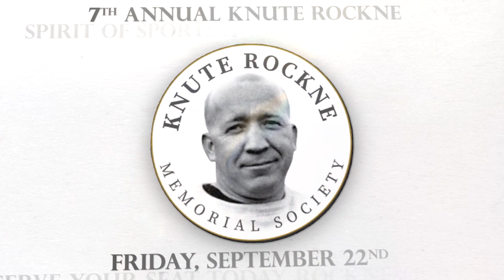ABC57 Promo – 7th Annual Knute Rockne Spirit of Sports Awards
Partnership Coordinator/Executive Producer - ABC57 September 2023